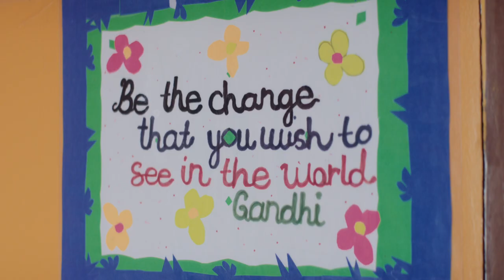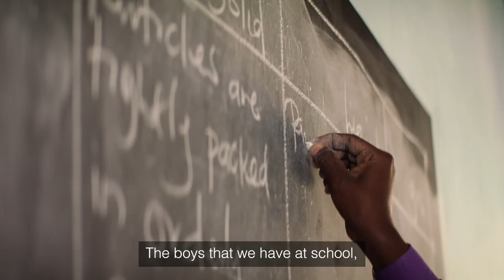Education changes everything.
Meet Teacher Janepher our Director of Schools and see the profound impact education is having on the lives of our students in Uganda.